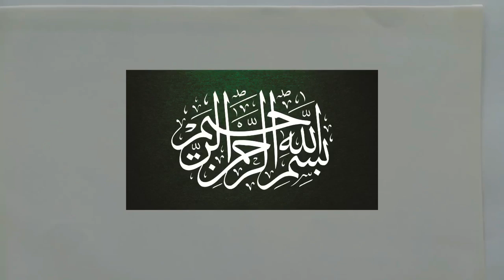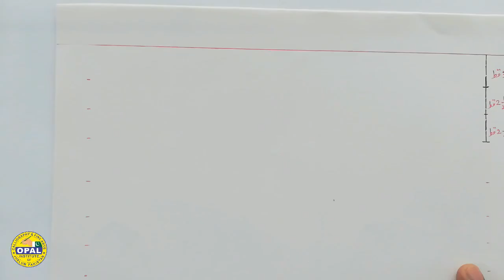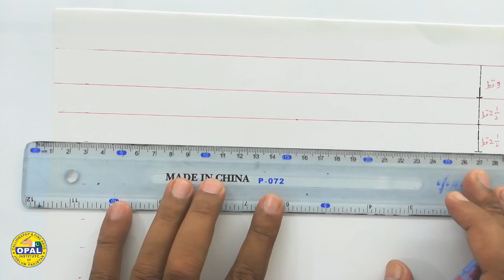OPAL- Calligraphy tutorial on "Qatt" Tip of Qalam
How to prepare format for Urdu calligraphy with Qalam's Qatt by Naveed Akhtar Uppal( calligrapher & aritst)